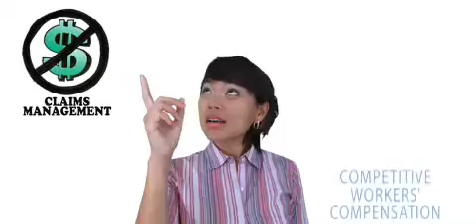Talent HR Solutions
Talent HR Solutions is experienced in handling HR Administration in today's volatile market.  Helping companies save money on payroll, medical benefits, and workers compensation.  HR Admin is the most time consuming aspects in business.  This streamlines businesses and allows them to focus on growing their client base.